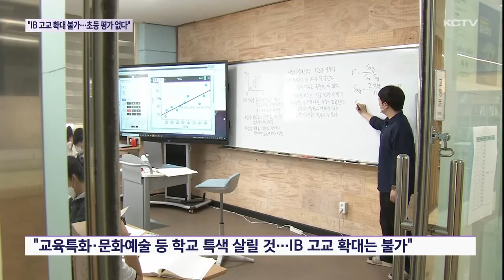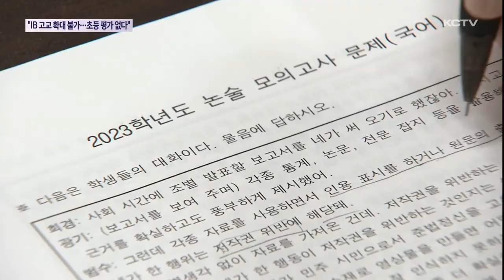"IB 고교 확대 불가…초등 지필평가 안 할 것"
교육행정 질문 마지막 날, 제주형 자율학교 문제가 도마에 오른 가운데 김광수 교육감이 IB 교육과 관련해 고등학교만큼은 절대 확대하지 않겠다는 뜻을 밝혔습니다.

또 초등학교 고학년 지필평가 부활과 관련해서는 실시하지 않겠다는 뜻을 분명히 했습니다.